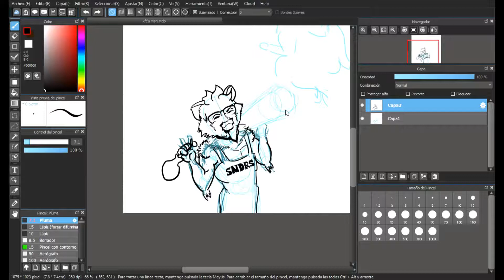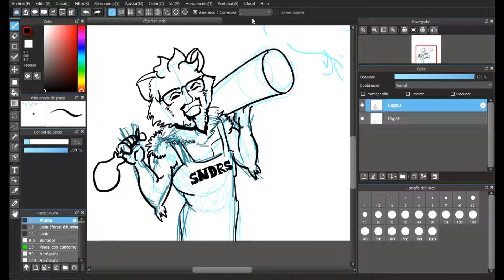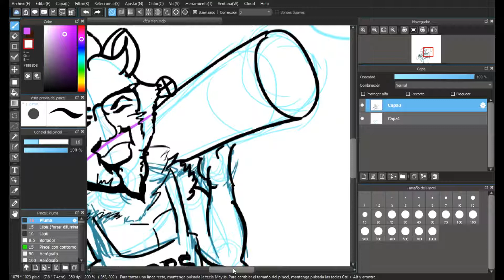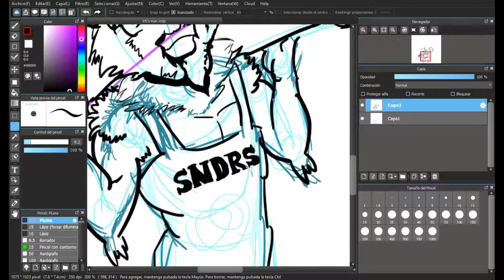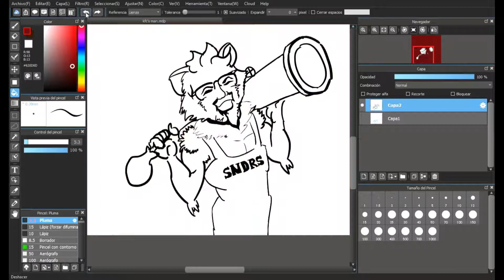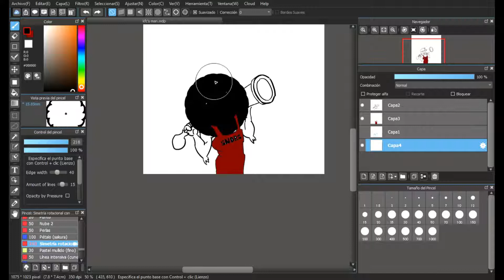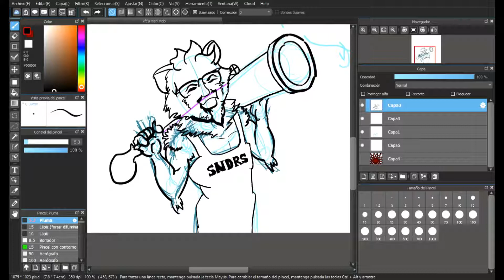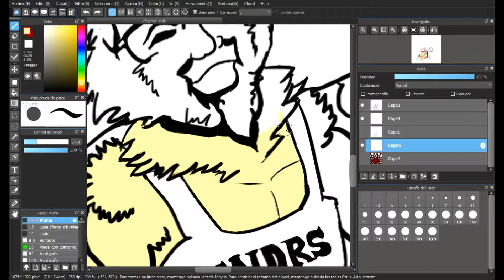Dibujando al Coronel Sanders, parte 5 🐱🦁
Os traigo un vídeo en el cual dibujo al Coronel Sanders, un personaje inspirado por Respi, para un juego de cartas en el cual estoy colaborando. Es mezcla de gato y de hombre. Os dejo el enlace de la lista de reproducción de su juego de cartas

El dibujo lo estoy realizando con la tableta gráfica wacom Gráfica Wacom Intuos Draw
Y el software que estoy usando es Medibang Paint Pro, gratuito.